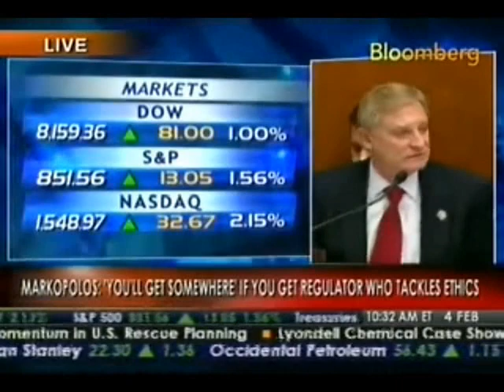Congressman Spencer Bachus questions at Madoff Ponzi Fraud Hearing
Congressman Bachus, Ranking Republican Member of the House Financial Services Committee, questions Mr. Harry Markopolos in a hearing on the Madoff Ponzi Fraud.